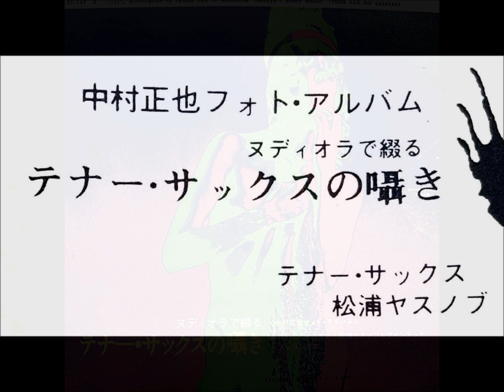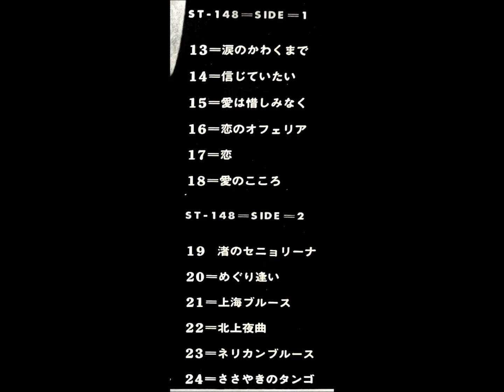「渚のセニョリーナ」松浦ヤスノブ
「ヌディオラで綴る　テナー・サックスの囁き」
中村正也フォト・アルバム

テイチク株式会社                             ST - 147～8